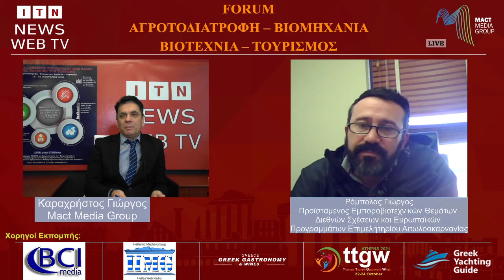Forum - Συνάντηση | Γιώργος Ρόμπολας